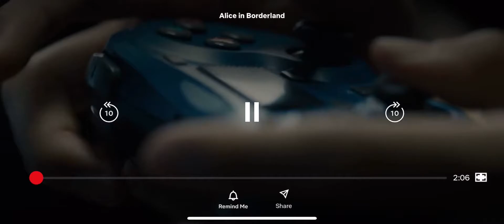Alice in Borderland Official trailer (HD) Season 1 (2020)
Alice in Borderland Season 1 Coming December 10